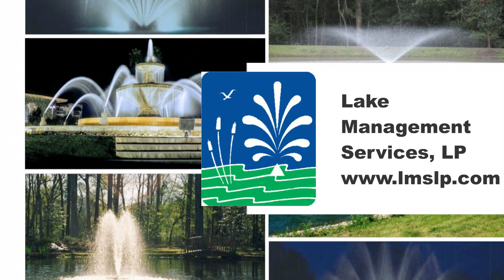Cleaning & Beautifying Lakes: American Underwater & Lake Management Services Partnership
Sediment and debris can compromise the depth and quality of a waterbody. That's where our dredging expertise comes in. Using a combination of hydraulic and mechanical pond dredging options, we can handle projects of any size and scope, even in challenging circumstances.

Lake Management Services, L.P.
Lake Management Services, L.P. has brought lake management into the 21st Century by being one of the first lake management firms in Texas to employ real-time, wireless-broadband communications with their field personnel.